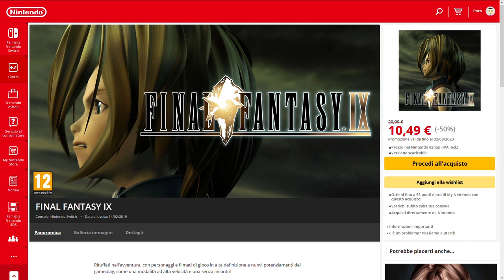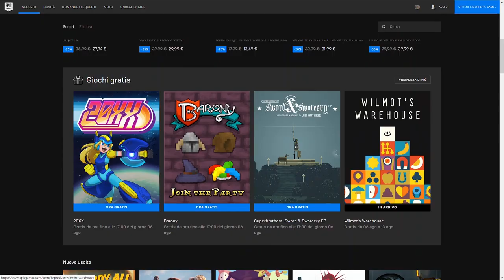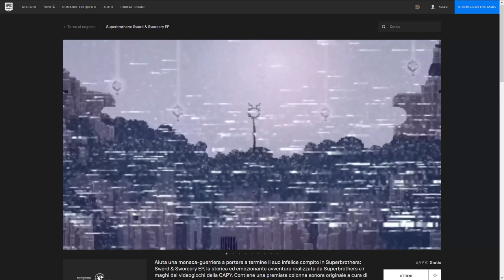Tutti i migliori giochi GRATIS per un'estate di FUOCO! 🔥 [PC – PS4 – Xbox One – Switch]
Ecco la lista dei migliori giochi gratis disponibili su qualsiasi piattaforma per questo agosto 2020. Quali titoli potremo giocare gratuitamente su PC e console? Vale la pena rinnovare l'abbonamento al PS Plus e al Game Pass? Sony regala veramente il credito ai suoi abbonati?
A cosa giocherete sotto l'ombrelone?
Io sono il Poro Michele, poraccio anche in vacanza, ciao!